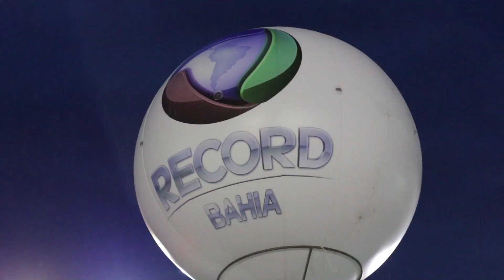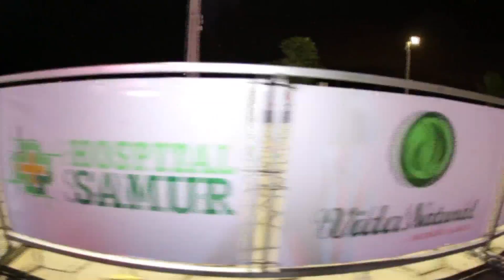Olivia Run Etapa Ouro 2013